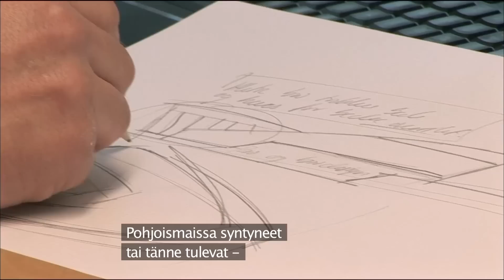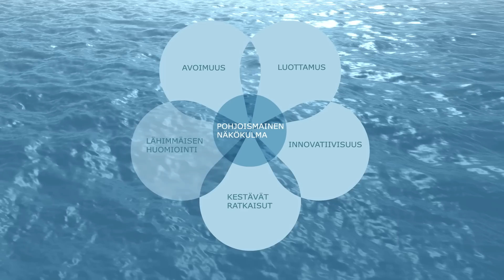POHJOISMAINEN NÄKÖKULMA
Millainen on pohjoismainen näkökulma? Tutustu, kuinka pohjoismaisessa yhteistyössä pyritään keksimään käytännöllisiä ja yhteisiä ratkaisuja, jotka kehittävät pohjoismaista mallia. Maamme saattavat olla pieniä, mutta uskomme olevamme vahvempia, kun teemme yhteistyötä toistemme kanssa. Ja myös muiden kanssa. Se on visiomme – ja pohjoismainen näkökulmamme.